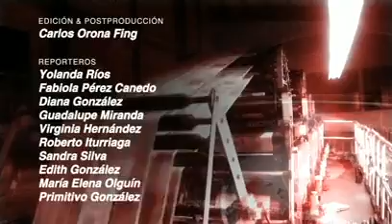Sobrino de Anaya se une al PRI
Presentan programa No más Bullying ::: Llegan recursos del PRONAPRED ::: No suspenderán clases por el mundial